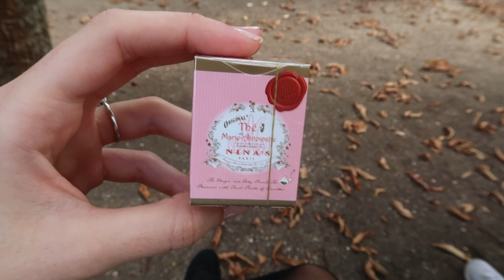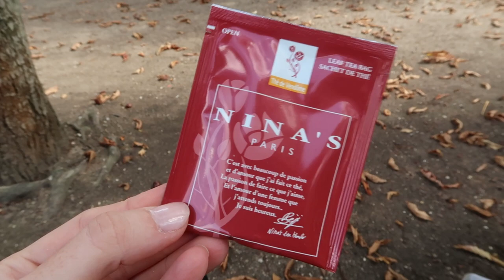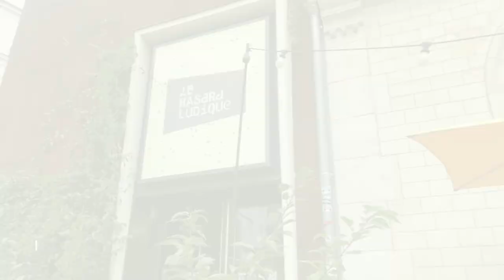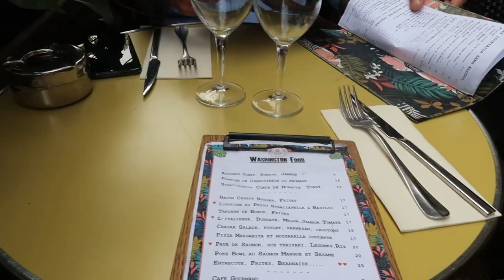A Weekend in Paris Vlog 🇫🇷 / Disneyland Paris, Shopping at CHANEL & more!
Hello everyone and welcome to a new vlog! A Meli in Paris vlog ;) Yes, I just came back from this very pretty city that is Paris! I went to visit my brother and had the best time visiting Disneyland Paris, shopping at Chanel and many other stores, eating the best foods and so much more!! What was your favorite moment of the vlog? Let me know down below!

☕️ SAINT LAURENT CAFE:
8 Rue du 29 Juillet, 75001 Paris, France